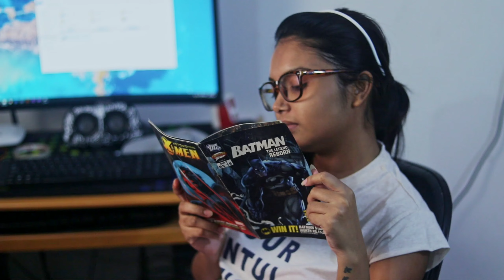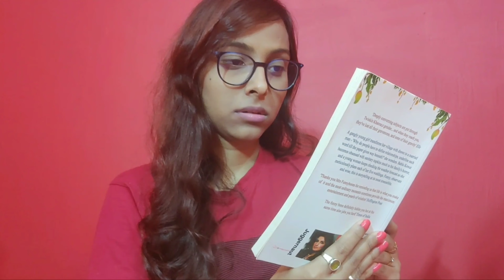OMG 😱 6 Indian YouTubers ke sath Pass the Colour challenge🧡🖤💛💚💙| Tiktok Trending | The Beginner Girl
Hello everyone,
This is a collab video by 7 Indian Youtubers including me,
We really enjoyed working together, very exited for this video.

Copyright :
Everything you see on this video was created by me (Sananda Banerjee) unless otherwise stated. Please do not use any photos or content without first asking permission.